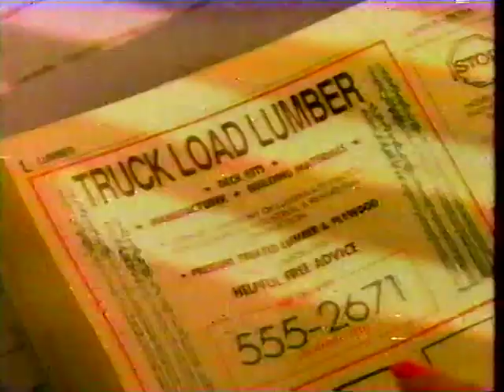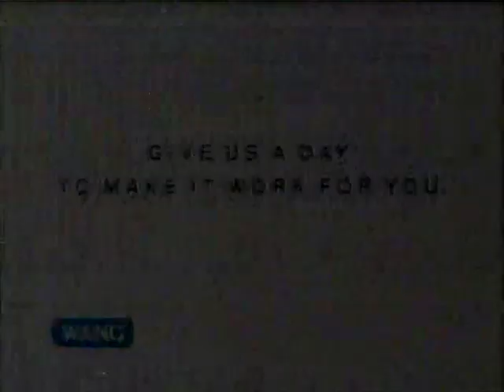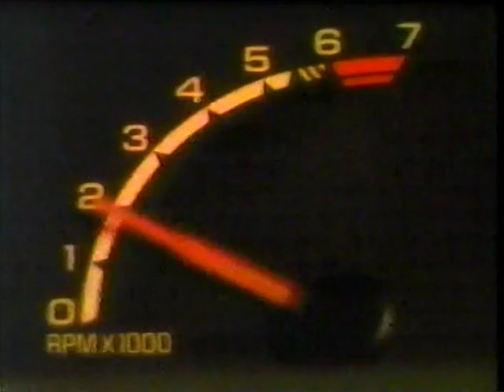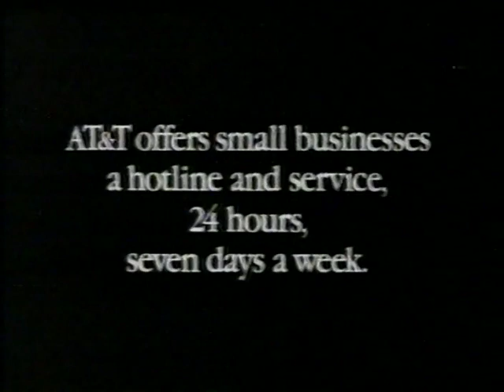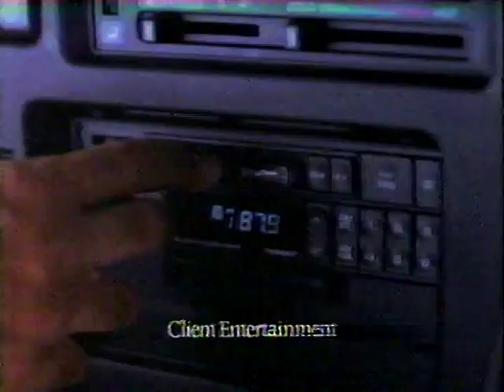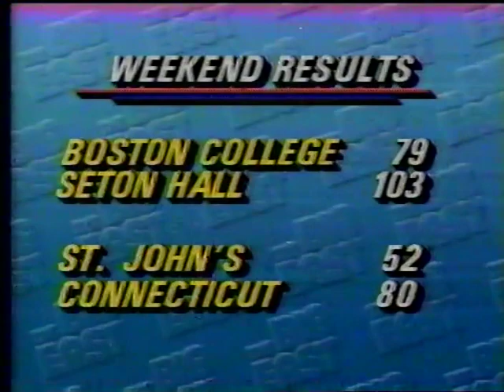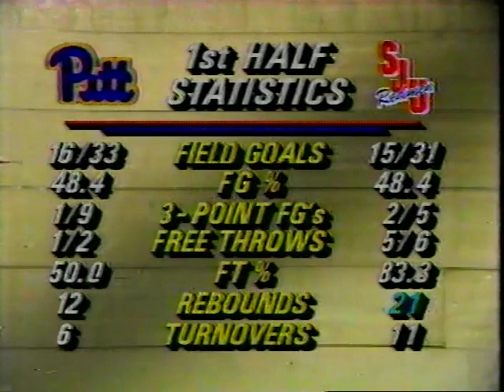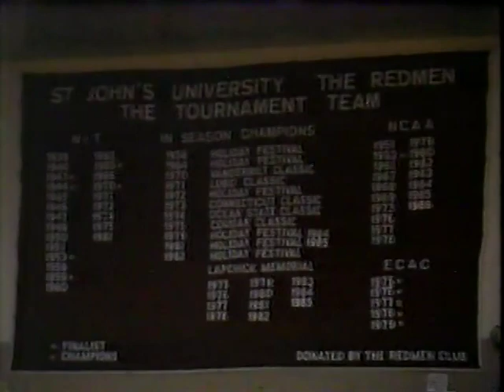Pitt Panthers at St. John's Redmen 1/30/89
Pitt beats St. John's 85-81 as Brian Shorter scores 20 and Panthers score first 11 points of overtime.